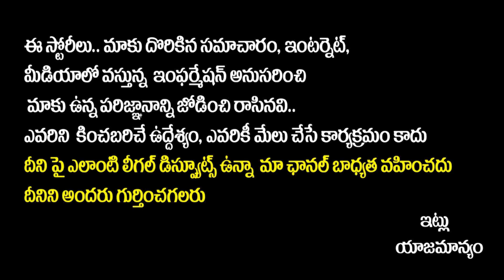Super Star Krishna Biography || Krishna Health Condition || Super Star Krishna News || Socialpost TV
Hello Friends,